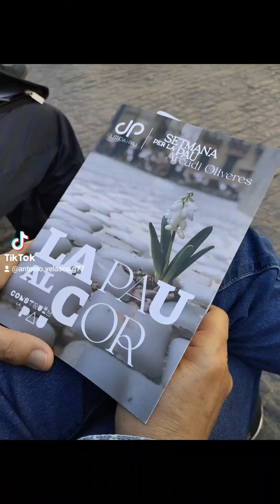La Pau al Cor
Setmana per la Pau Arcadi Olivares